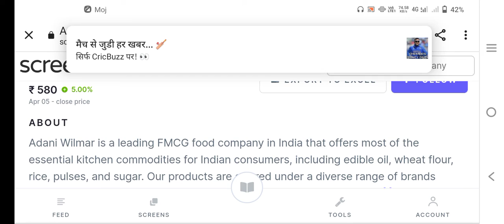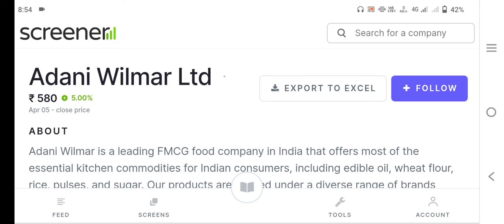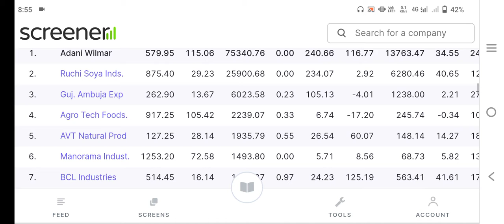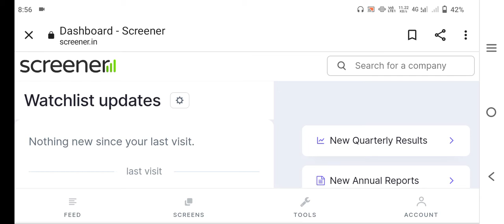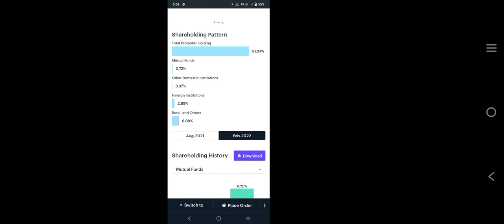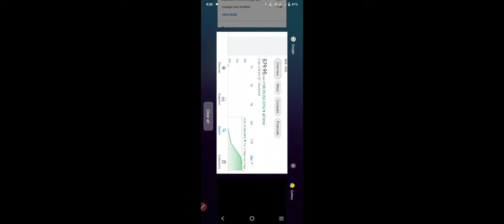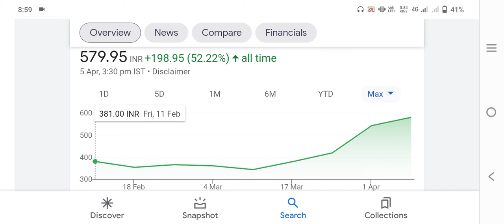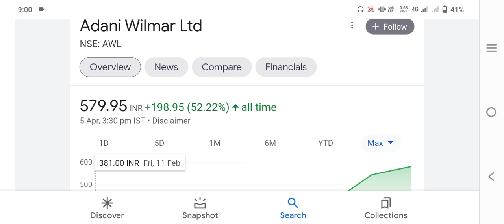adani wilmar share| adani wilmar share news today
adani wilmar share| adani wilmar share news today|adani wilmar news